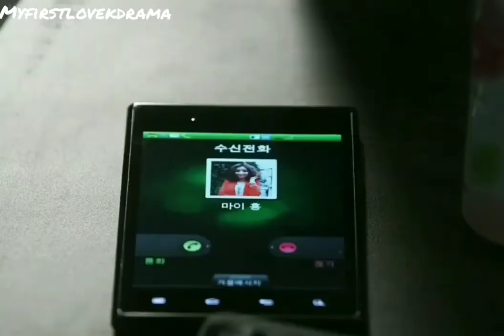Men's priority 🤣🤣 kdrama scene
Kdrama-A GENTLEMAN'S DIGNITY